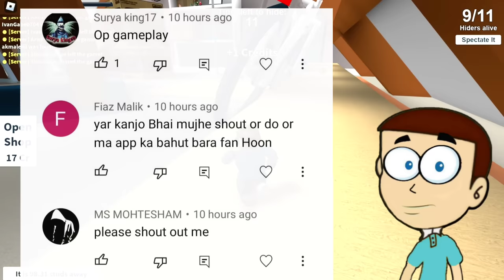Roblox Hide and Seek Extreme | Shiva and Kanzo Gameplay